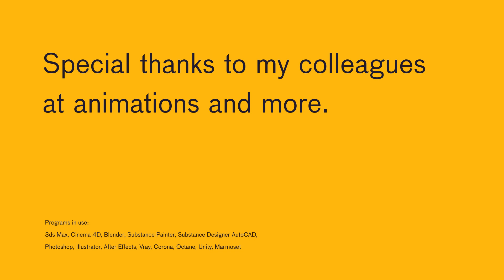DEMO REEL 2022 - Enes Sentuerk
My demo reel with the projects of the year 2022.

Programs in use:
 3ds Max, Cinema 4D, Blender, Substance Painter, Substance Designer AutoCAD,
Photoshop, Illustrator, After Effects, Vray, Corona, Octane, Unity, Marmoset

Special thanks to my colleagues at animations and more.